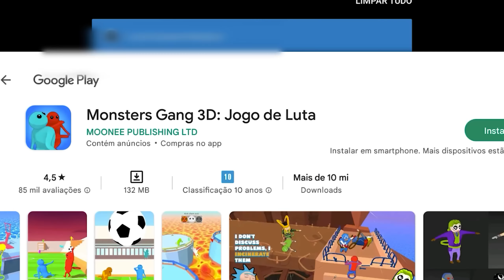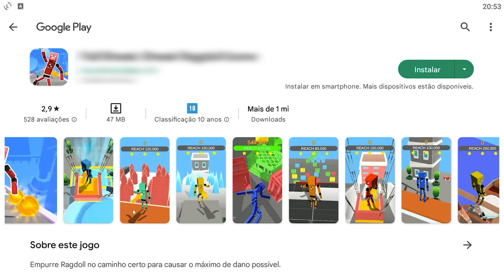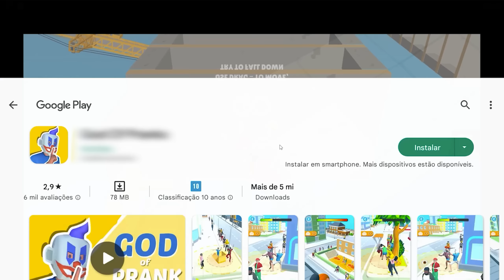Quanto Menos Ossos Mais dinheiro no Ragdoll Fall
Quanto Menos Ossos Mais dinheiro no Ragdoll Fall, isso emsmo seja bem vindo a mais um vídeo onde aprendo a voar de forma engraçada Ragdoll Fall na serie Quanto Menos ossos mais Dinheiro, espero que goste desse vídeo engraçado, obrigado por assistir esse vídeo de mobile